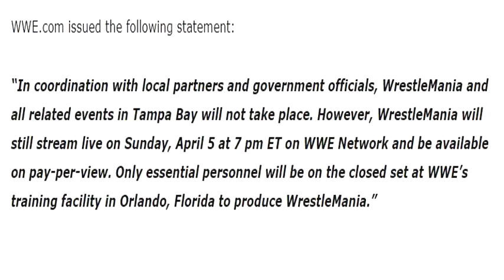WrestleMania 36 Taking Place From The WWE Performance Center 😂😂🤣🤣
WrestleMania 36 will be taking place from the WWE Performance Center & Will Air Live With No Fans LMFAO 😂😂🤣🤣 😂😂🤣🤣